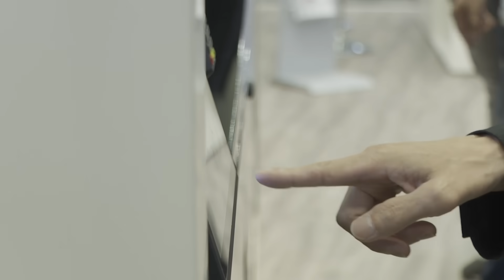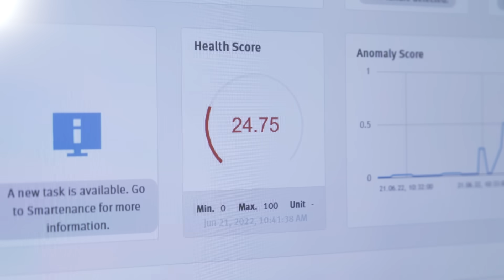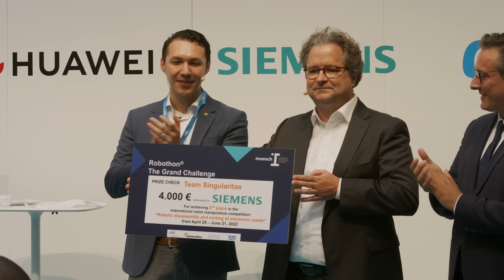Tag 1 – Endlich wieder automatica!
Die Begeisterung der Besucher ist mit Händen zu greifen: Nach 2018 findet auf dem Messegelände München nach der Corona-Pandemie zum ersten Mal wieder eine automatica statt – die weltweit führende Messe für Automation und Industrieroboter.

„Mit einem Stück Papier kann man keine Maschinen verkaufen“, „genau zum richtigen Zeitpunkt“ oder „wie ein großes Klassentreffen“ lauten die euphorischen Einschätzungen der Besucher.

Über 600 Aussteller zeigen an vier Messetagen innovative Denkansätze, neue Technologien und intelligente Systeme. Zu den Daily Highlights von Tag eins gehört beispielsweise der sechs Meter hohe SINA Turm: die Unternehmen Universal Robots und robominds zeigen dort ihr smartes und platzsparendes Kommisioniersystem.

In Halle A4 präsentiert der deutsche Robotikhersteller KUKA unter dem Motto „easy to use“ eine neue Cobotgeneration. Dank des neuen Betriebssystems iiQKA.OS kann die Technik auch von Laien sofort in Betrieb genommen werden.

Weiteres Trendthema der diesjährigen Veranstaltung: Digitale Transformation. Die Firma FESTO präsentiert eine neue Software, mit deren Hilfe es möglich ist, die Unversehrtheit der Anlagen während des Produktionsprozesses zu überwachen. Dies und viele weitere spannende Programmpunkte erleben Besucher am ersten Tag der automatica 2022.